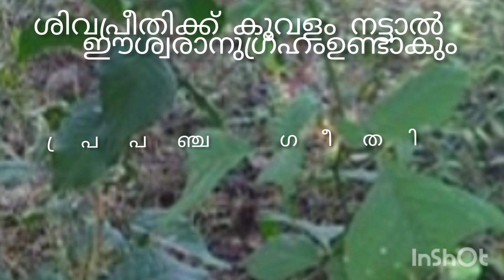കൂവളം ഔഷധ മരം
ശിവപ്രീതിക്ക് കൂവളം നേടാറുണ്ട്.
ശിവന് ഏറ്റവും പ്രിയമുള്ള വൃക്ഷമാണ്.  ക്ഷേത്രങ്ങളിൽ പൂജകൾക്കും അർച്ചന ക്കും
മാല കെട്ടുന്നതിനും കൂവളം എടുക്കുന്നു.
കൂവളം ഔഷധങ്ങൾ ഉപയോഗിക്കുന്നു.  ദശ മൂലകങ്ങളിൽ പെട്ടതാണ്.
കഷായത്തിലും അരിഷ്ടവും
ഉപയോഗിക്കുന്നു.  ഇല വേര് കായ ഔഷധഗുണമുള്ളതാണ്.  വിശ്വാസികൾ ശിവപ്രീതിക്കായി കൂവളം നട്ടു പിടിപ്പിക്കാറുണ്ട്.  അതിനെ വലം വയ്ക്കാറുണ്ട്.  കൂവളം
കഴിഞ്ഞു പോവുകയാണെങ്കിൽ വീട്ടാവശ്യത്തിന് കത്തിക്കാൻ ഉപയോഗിക്കാറില്ല.  അത് ക്ഷേത്ര ആവശ്യത്തിനായി കൊടുക്കുന്നു.  ചില രോഗങ്ങൾ മാറുന്നതിന്
കൂവളത്തിൻ തടികൊണ്ടുണ്ടാക്കിയ കട്ടിലിൽ കിടക്കാറുണ്ട്.  പ്രമേഹം ഹൃദയസംബന്ധമായ രോഗങ്ങൾ സ്വന്തമായി രോഗങ്ങൾ രോഗങ്ങൾ
ഉയർന്ന രക്തസമ്മർദ്ദം
മഞ്ഞപ്പിത്തം രക്തം ശുദ്ധീകരിക്കുന്നതിന് ത്വക്കിനു ഓക്കാനത്തിന്
ഇവയ്ക്കെല്ലാം ഔഷധമാണ്. കൂവളം നട്ടാൽ ഈശ്വരാധീനം ഉണ്ടാകുമെന്ന് കരുതുന്നു.
ഇതിൻറെ ഇല പ്രമേഹത്തിന് നല്ലത്. വയറിളക്കത്തിനും മല
ബന്ധത്തിനും ഔഷധമായി ഉപയോഗിക്കുന്നു.
അജിലിൻ എന്ന രാസഘടകം ധാരാളംl അടങ്ങിയിരിക്കുന്നു.
ഇതിൻറെ കായ ഉത്തരേന്ത്യ ക്കാരാണ് ധാരാളമായി ഉപയോഗിക്കുന്നത്.  കേരളീയർക്ക് അതിൻറെ ഗുണങ്ങൾ അറിയാത്തതു കൊണ്ടായിരിക്കണം അത്ര വലിയ ഡിമാൻഡ് കാണിക്കുന്നില്ല.  തോട് തേങ്ങയുടെ പോലെ കട്ടിയുള്ള താണു.  അത് പൊട്ടിച്ചിട്ട് അതിനുള്ളിലെ
കഴമ്പ് ടുത്ത് ജ്യൂസ് സ് അടിച്ചു കുടിക്കാറുണ്ട്.
അതിനുള്ളിൽ തേൻ പോലുള്ള ദ്രാവകം ഉണ്ട്.  തേനിൻറെ രുചി അല്ല.  ഇവിടെ അത് സിമൻറ് കട്ടിയാകുന്ന തിനും വാർനിഷിങിനും ഉപയോഗിക്കുന്നു.  വൃക്ഷത്തിനെ ശുദ്ധിയായി
തറകെട്ടി പരിചരിക്കുക.
അഴുക്കുകളും വെയ്സ്റ്റ് തുണികളും ഇടാൻ ഉള്ളതല്ല.
ജഗദീശ്വരൻ അറിഞ്ഞു നൽകിയ ഔഷധ മരങ്ങളാണ്.  മരങ്ങളെ സ്നേഹിക്കുക.  വച്ച് പിടിപ്പിക്കുക.
കഫം ചുമ പനി വാതം ഇവയ്ക്കെല്ലാം ഇത് ഔഷധമാണ്.  കൂവളത്തിനെ പറ്റി കൂടുതൽ പഠിക്കുക.